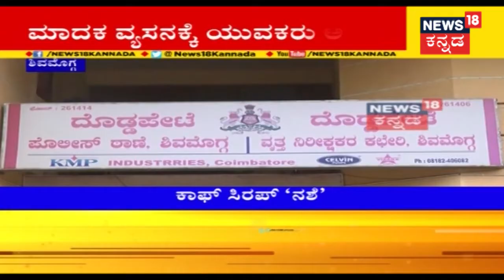ಮಾದಕ ವಸ್ತುಗಳಿಗೆ ದಾಸರಾದ ಮಲೆನಾಡ ಯುವಕರು; ಮೆಡಿಕಲ್ ಶಾಪ್ನಲ್ಲಿ ಸಿಗ್ತಿದೆ ಮತ್ತೇರುವ ಕಾಫ್ ಸಿರಪ್...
ಶಿವಮೊಗ್ಗದಲ್ಲಿ ಮಾದಕ ವಸ್ತು ಸಿಗದಿದ್ರೆ ಮತ್ತೇರುವ ಕಾಫ್ ಸಿರಪ್ ಸೇವಿಸುತ್ತಿದ್ದಾರೆ. ಶಿವಮೊಗ್ಗದಲ್ಲಿ ನಡೆಯುತ್ತಿರುವ ಈ ಡ್ರಗ್ ಮಾಫಿಯಾವನ್ನ ನಾಲ್ಕು ಜನ ಯುವಕರು ರೆಡ್ ಹ್ಯಾಂಡ್ ಆಗಿ ಹಿಡಿದು ದೊಡ್ಡಪೇಟೆ ಪೊಲೀಸರಿಗೆ ಒಪ್ಪಿಸಿದ್ದಾರೆ.